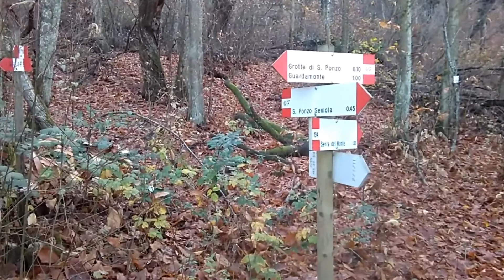Grotta di San Ponzo e il Giaciglio del Santo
La Grotta di San Ponzo e il Giaciglio del Santo sono due grotte adiacenti molto conosciute a San Ponzo Semola, nei pressi di Godiasco nell’Oltrepo Pavese. Scavate in milioni di anni dalle infiltrazioni d’acqua, queste grotte divennero famose nel Medioevo per il ritrovamento di un santo, famoso taumaturgo. La prima grotta, dalla quale scaturisce una sorgente, è stata trasformata in oratorio. Il luogo ha conservato negli anni il suo fascino e l’isolamento.